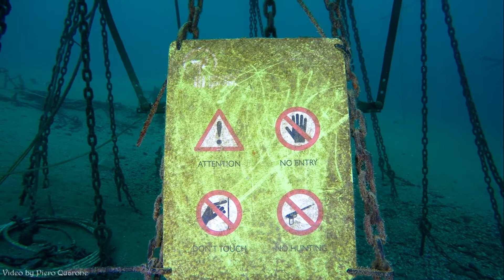Immersione a " Nemo's Garden " Capo Noli